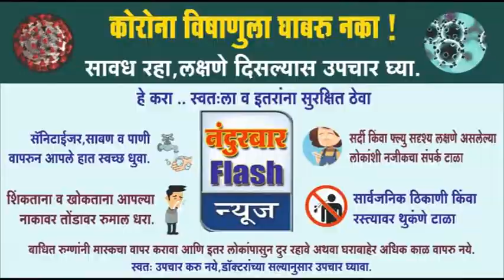नंदुरबार : दुष्काळाने छळलं ! कोरोनाने मारलं; शेतकऱ्यांच्या व्यथा